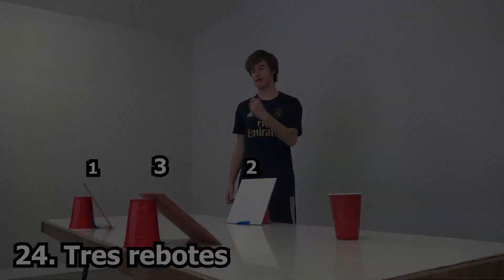25 maneras de hacer un Trick Shot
Estas son las 25 formas de hacer un TRICK SHOT de PING PONG más creativas que se nos han ocurrido, si te ha gustado, métele un LIKE al vídeo y SUSCRÍBETE!!!